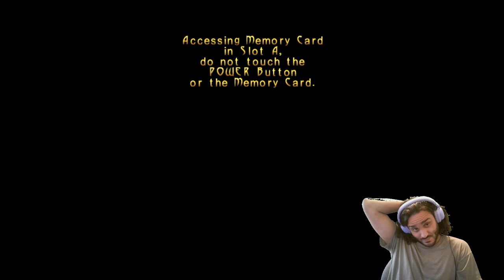Now Entering the Fortress of the slegs - Turok Evolution